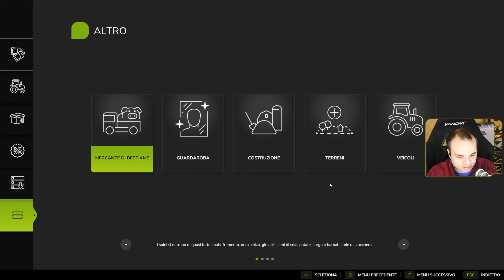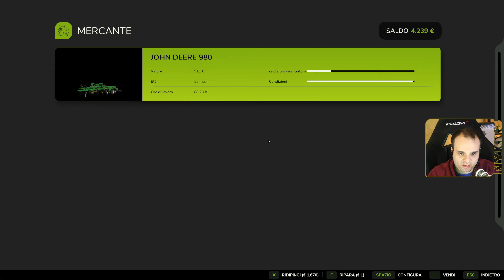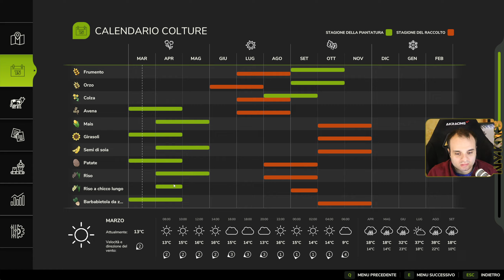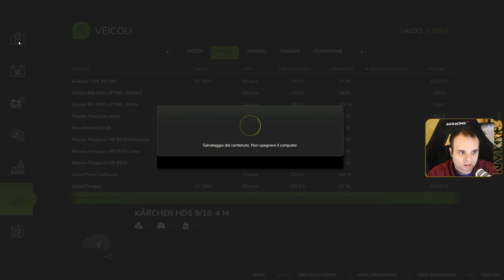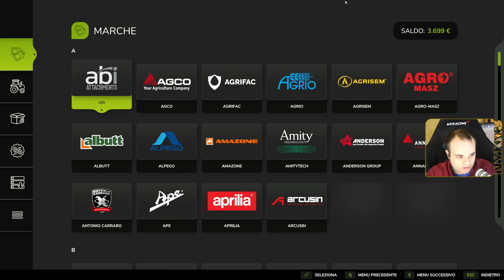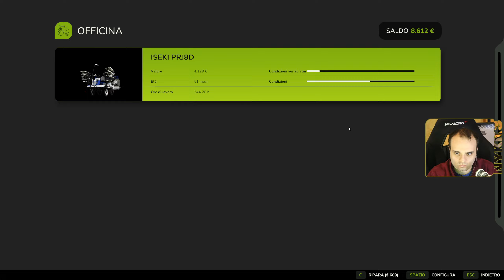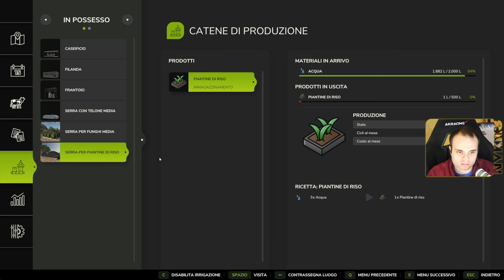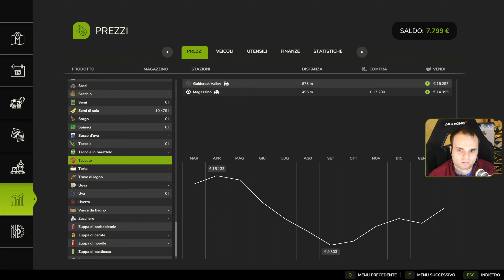COLTIVATORE FRONTALE E IRRIGAZIONE SERRE AUTOMATICA - #44 FS25 GAMEPLAY ITA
Compra Farming Simulator 25 Collector Edition
Compra Farming Simulator 25 PS5
Volante Logitech G29
Vuoi supportare la mia partner con Giants per le future anteprime del gioco ? allora compra il gioco tramite il link seguente!